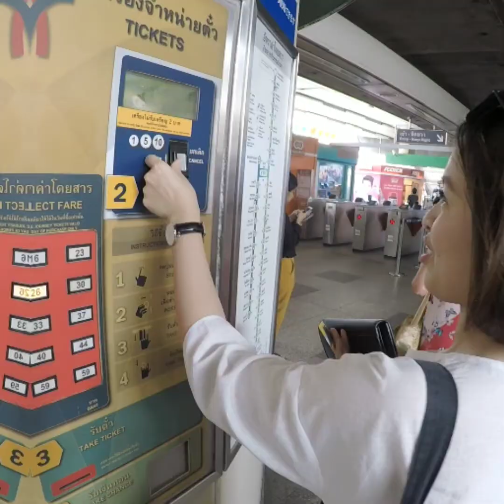[Yến + Minh] Thailand 9.2018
Bangkok - T h a i l a n d
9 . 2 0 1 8